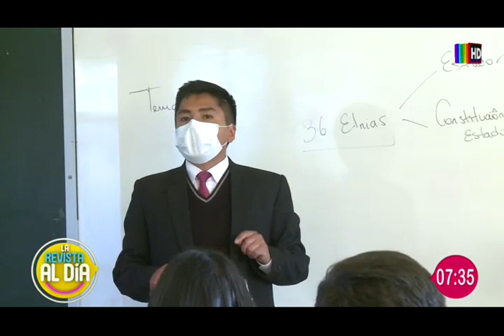Las largas filas se dejan ver en surtidores de Trinidad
Personas preocupadas hacen colas desde hace un día.
El conflicto en Santa Cruz complica a Beni, en el lugar se reportan largas filas de vehículos en los surtidores de combustible.